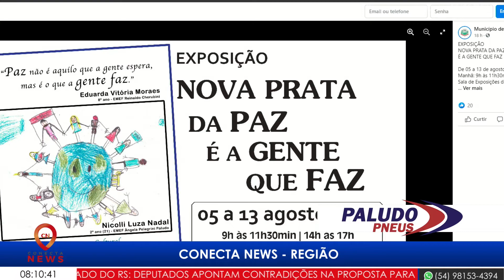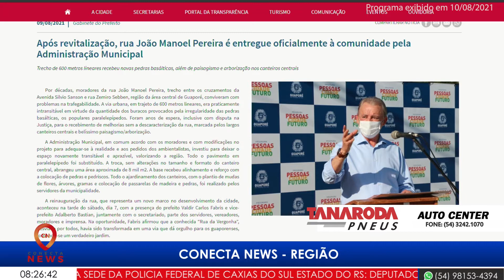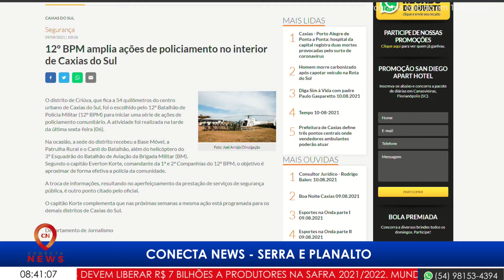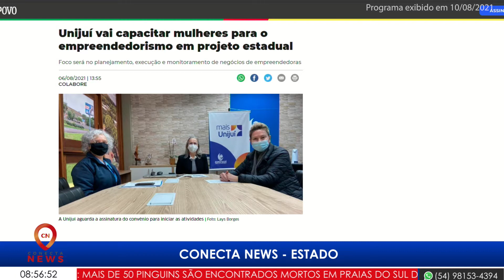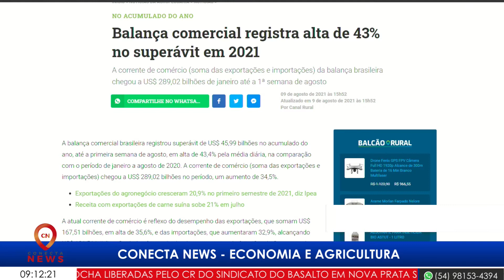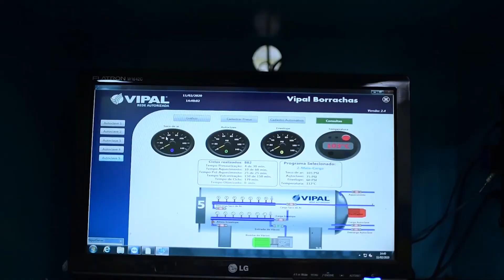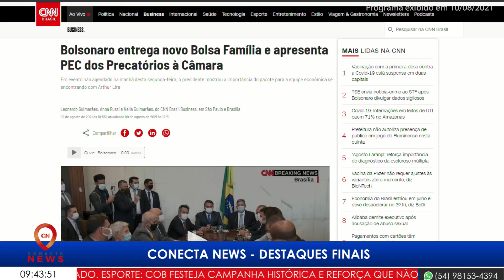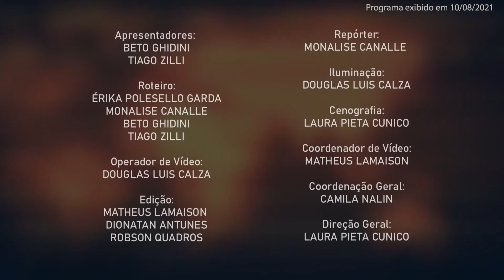CONECTA NEWS - 10/08/2021